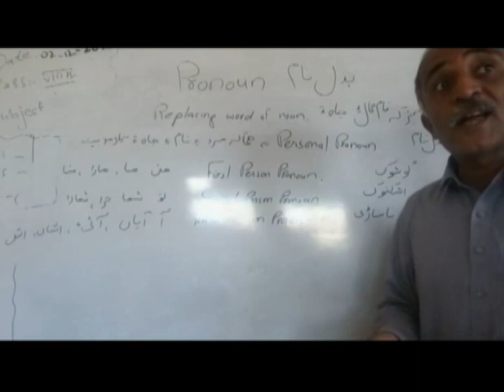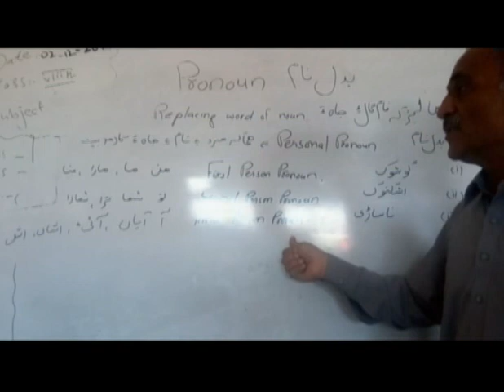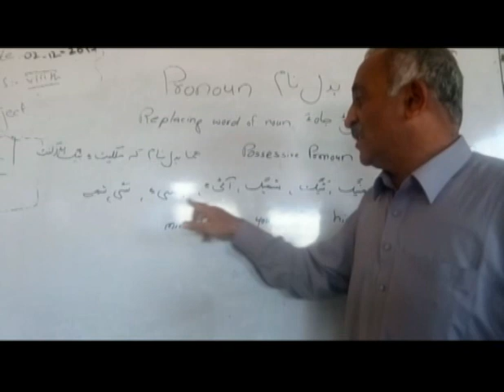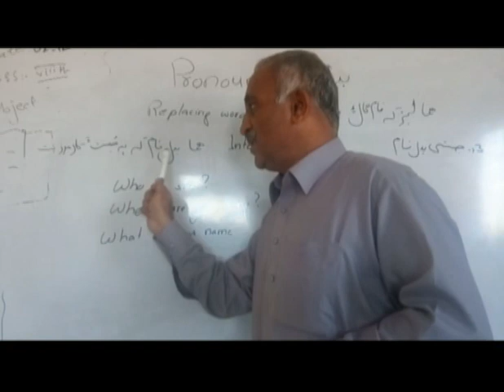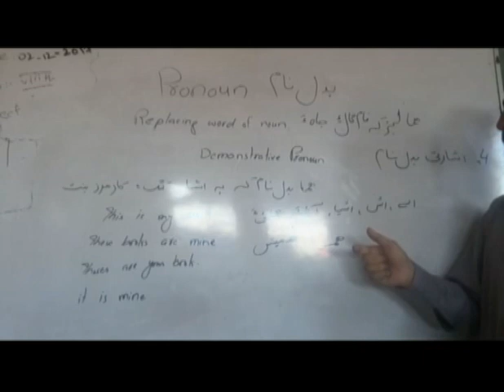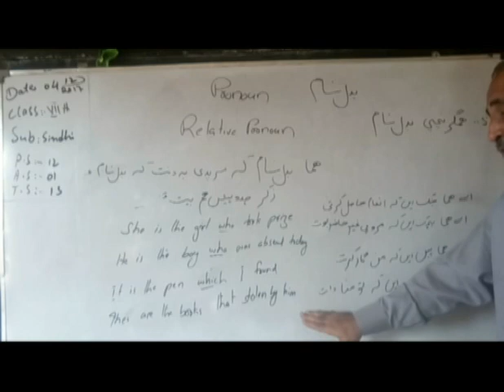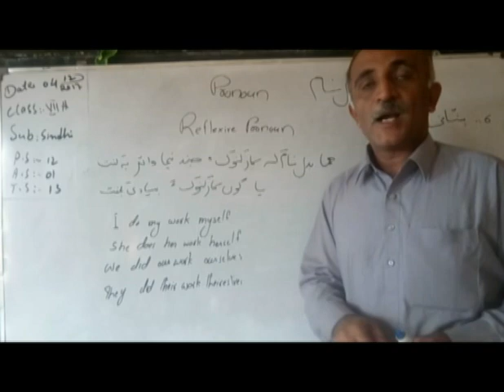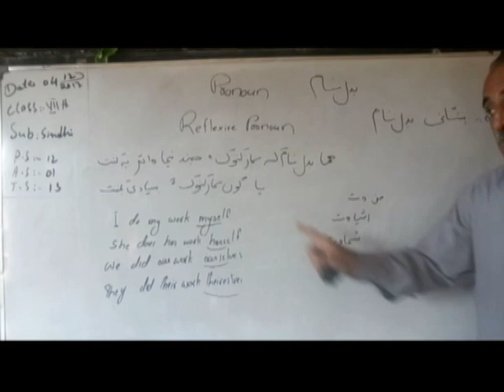Balochi Grammar 08 Kinds of Pronoun بدل نام ءِ قسم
بلوچی گرامر کلاس